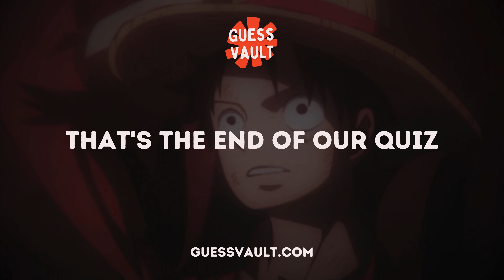ONE PIECE QUIZ : Guess the Top 10 Most Strongest One Piece Character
Embark on the ultimate ONE PIECE QUIZ challenge with us! In this captivating video, we delve into the realm of the most formidable characters in ONE PIECE, exploring the onepiece and luffy universe. Can you predict the Top 10 Most Powerful characters, including iconic figures like Luffy, Shanks, and Blackbeard? Brace yourself for an exhilarating journey brimming with surprises, twists, and legendary warriors.

Subscribe now to catch more thrilling challenges and exclusive ONE PIECE content, as we unravel the mysteries of the most powerful one piece character, the strongest pirate crew in ONE PIECE, and the mightiest pirates in the series. Don't miss out on the excitement! 🔥

One Piece Quiz Challenge
One Piece Quiz to Test Your Knowledge
One Piece Quiz
Take the One Piece Quiz Challenge
One Piece Quiz Questions?
the Straw Hat Crew: Conquer the One Piece Quiz
One Piece Quiz - Are You a True Fan
One Piece Quiz Trivia
strongest one piece character,most powerful characters in one piece
most powerful one piece character
most powerful in one piece,most powerful one piece
one piece most powerful characters,one piece top 10 strongest characters
strong one piece characters,strongest in one piece
strongest one piece characters ranked
strongest pirate crew in one piece
strongest pirates in one piece
top 10 one piece strongest characters